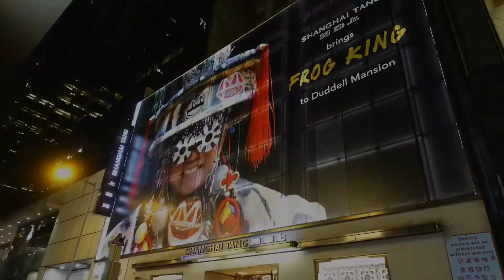SHANGHAI TANG 2016